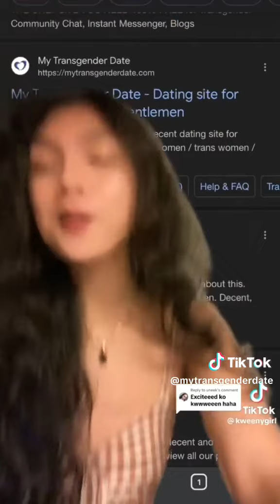She met her boyfriend on My Transgender Date! 💙💜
🏳️‍⚧️ We at My Transgender Date are grateful to Kweeny for sharing our website with her followers and happy to hear that she found her love through us. It warms our hearts to know that our platform can bring people together.  💖🥰💞